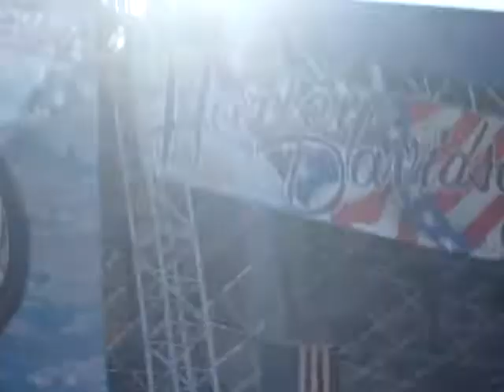Harley Davidson 25th Annual Love Ride 2008 Jay Leno Peter Fonda Foo Fighters and ZZ TOP 152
Harley Davidson 25th Annual Love Ride 2008 Foo Fighters and ZZ TOP